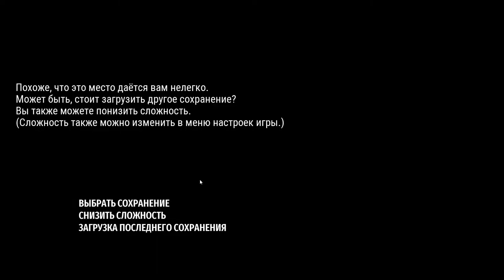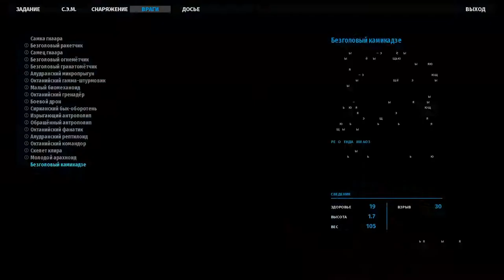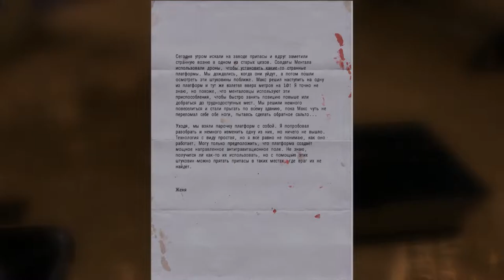СЕМЁН КАМЕНЕВ НАШЁЛ АК-74МХ или БОЙНЯ НА ЗАВОДЕ. Прохождение Serious Sam Siberian Mayhem #2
В этой серии Семён Каменев продолжит продвижение по заводу, уничтожая монстров на своём пути. В конце вступим в финальную битву на заводе и получим достижение Завод.

0:00 Прелюдия
0:43 Вечность пахнет нефтью. Найти комнату управления и открыть двери.
11:12 Встретиться с выжившим на вышке связи. Как победить скелетов. Вакуумный блок. Как победить Скелет с Клира. Как победить костяных монстров. Костяные монстры на заводе.
20:03 Транспортный узел.
22:49 Цех извлечения серы.
27:55 АК-74МХ.  Блок изомеризации.
33:00 Цех распределения №2. Октанийский снайпер.
38:50 Цех распределения №1. Финальная битва Вечность пахнет нефтью. Финальная битва на заводе. Даже не моргнул. Искажение времени.

Прохождение Serious Sam: Siberian Mayhem будет так же и первый взгляд на Siberian Mayhem. В прохождение Серьёзный Сэм Сибирский беспредел вряд ли будет гладким и игра предложит понизить сложность, понизим ли накал страстей или нет покажет лишь время.
Семён Каменев бросит вызов монстрам Сибири.

Serious Sam: Siberian Mayhem — это новая отдельная глава приключений «Крутого» Сэма Стоуна. Исследуйте просторы России в попытке настичь предателя генерала Брэнда, который всегда на шаг впереди Сэма. Путь будет долгим и ой каким занимательным!
Присоединяйтесь к борьбе против Ментала, отправившись в путешествие по суровым землям России, и проложите себе путь в этой утерянной главе.

RyuganS